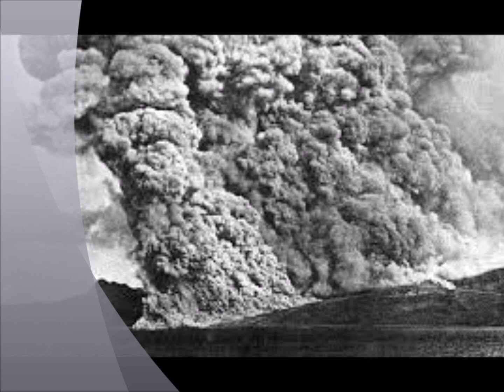L' Eruption de la montagne pelée en Martinique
De Line Antoine Notre site à visité :
Partager ces vidéos pour la Gloire de Dieu, répandez la Parole de Vie.